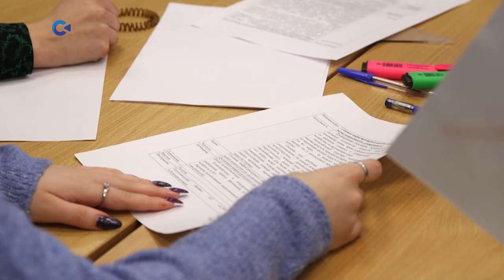ОНФ: «Профстажировки 2.0» на Петрозаводскмаше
Студенты ПетрГУ посетили Петрозаводскмаш и поучаствовали в профильном мастер-классе. Организаторами экскурсии выступили координаторы совместного проекта АНО «Россия — страна возможностей» и Общероссийского народного фронта - «Профстажировки 2.0» О том, какие задачи решали учащиеся, смотрите в нашем сюжете.